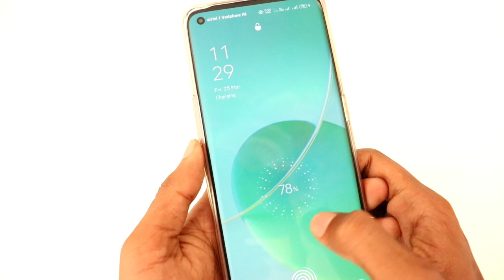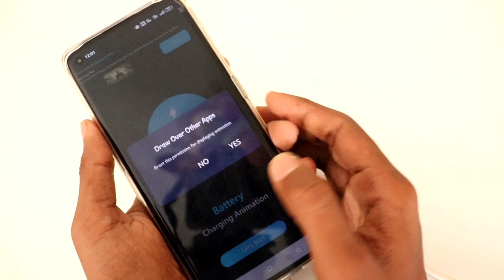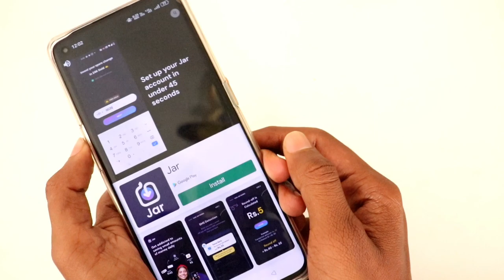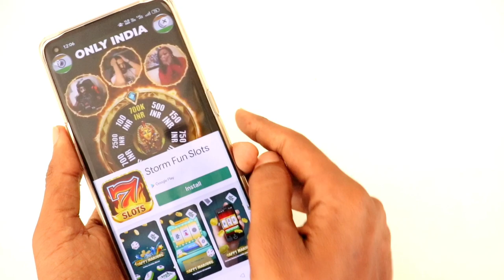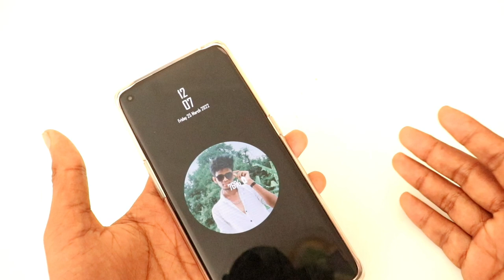Charging animation background photo apply how to set photo in Charging Screen Charging photo Tamil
Charging animation background photo apply how to set photo in Charging Screen Charging photo in Tamil

surya shortz